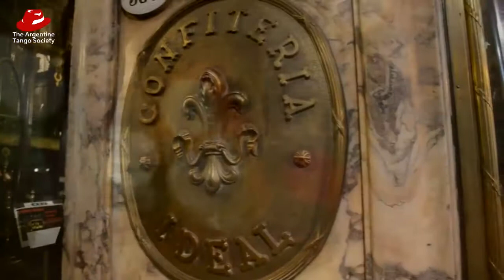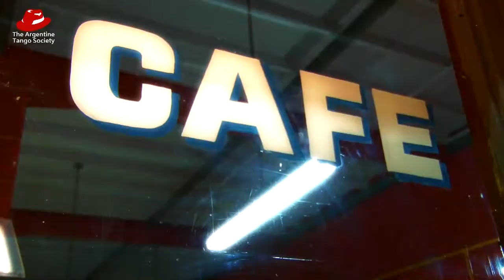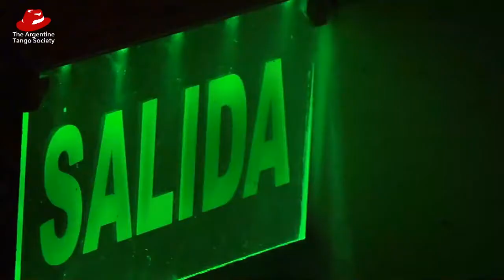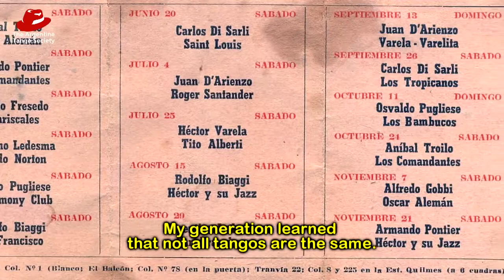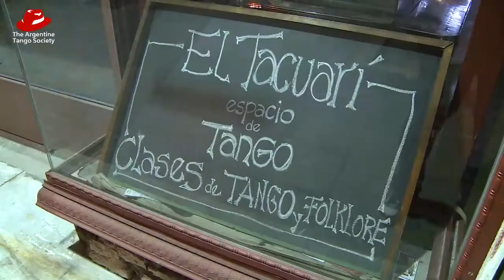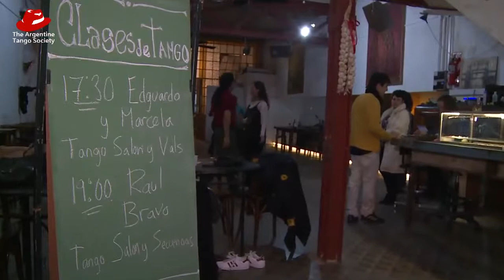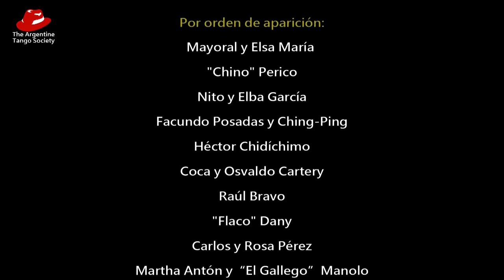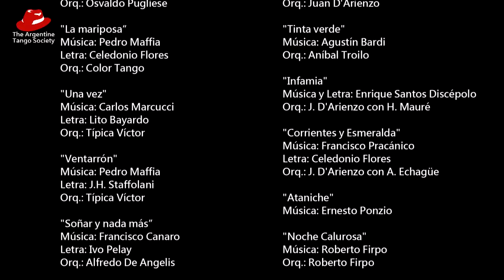Legends of Argentine Tango Dance